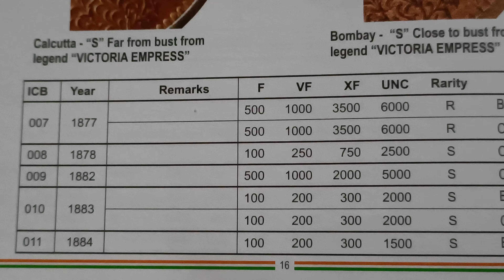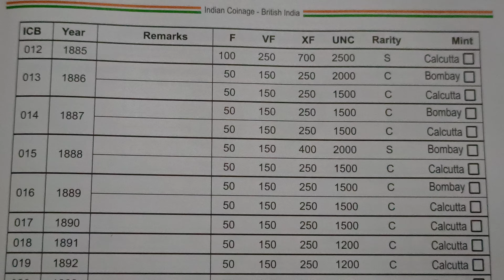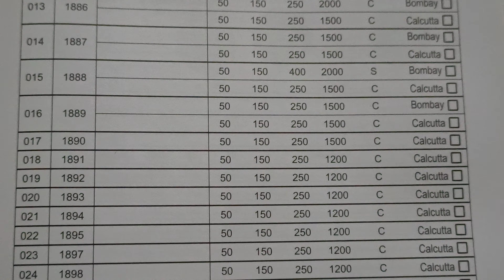year 1877 to 1901 price 6000,5000,3500,2500 कॉइन का प्राइस वीडियो में जरूर देखें ओल्ड कॉइन 1/12 Anna